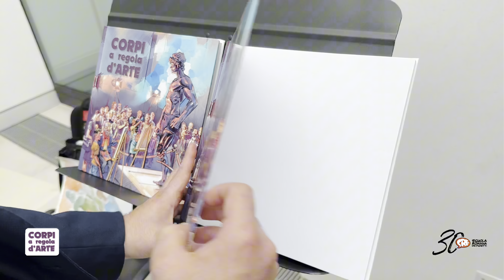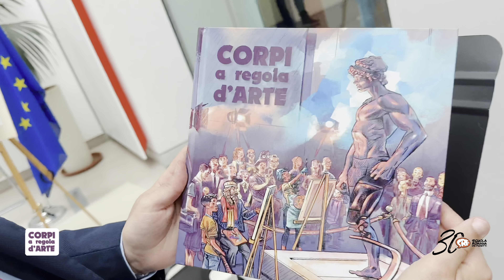CORPI A REGOLA D'ARTE - Il racconto della mostra al Museo Archeologico Nazionale di Reggio Calabria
Corpi a regola d'Arte è una mostra le cui opere sono nate tra i banchi della Scuola Romana dei Fumetti, un luogo di crescita artistica e culturale dove i docenti tramandano saperi e mestieri e gli allievi si mettono in gioco intrerpretando ed evolvendo la "regola".

40 atleti paralimpici raffigurati come statue ed esposti accanto ai Bronzi di Riace, per far dialogare il canone di bellezza classico con un canone moderno e inclusivo, all'insegna dei valori della cultura paralimpica.

Il progetto nasce dal Comitato Italiano Paralimpico, in occasione del cinquantennale del ritrovamento dei Bronzi di Riace, conservati nel Museo Nazionale Archeologico di Reggio Calabria, sede della mostra e della sua inaugurazione, alla presenza di 1500 persone, martedì 24 ottobre 2023.

La mostra durerà fino al 7 novembre.

La locandina e la direzione artistica del progetto sono di Riccardo Colosimo, docente SRF.
Gli artisti che hanno partecipato alla performance inaugurale sono Giancarlo Caracuzzo, Valeria Abatzoglu, Valerio Forconi, Fernando Proietti e Riccardo Colosimo.

Un grande ringraziamento al Comitato Italiano Paralimpico, al Comitato Paralimpico Calabria, alla Direzione del Museo Archeologico Nazionale di Reggio Calabria e al Ministero della Cultura.